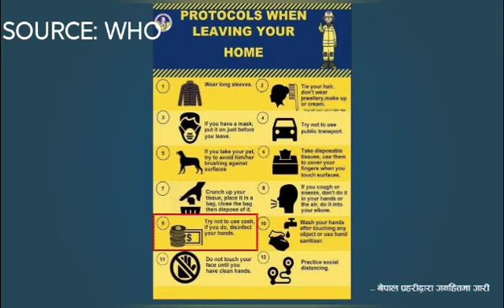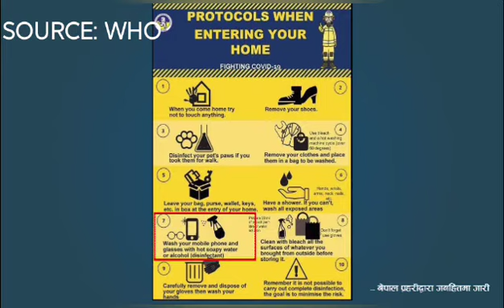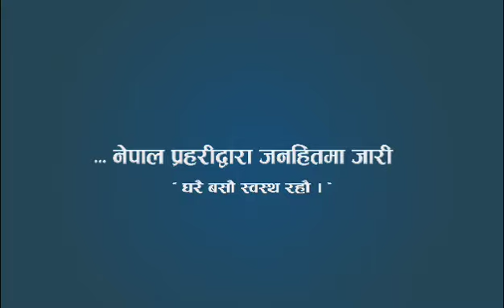important information regarding COVID-19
what to do during covid-19 outbreak when you get out of home and when you enter home